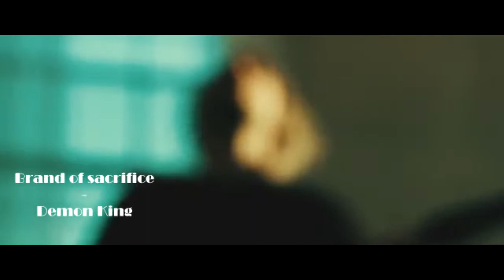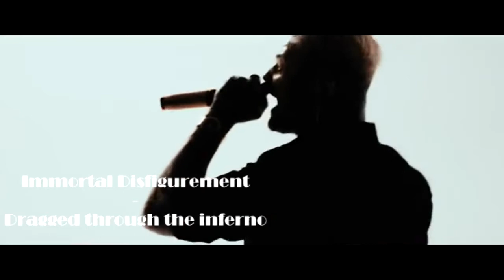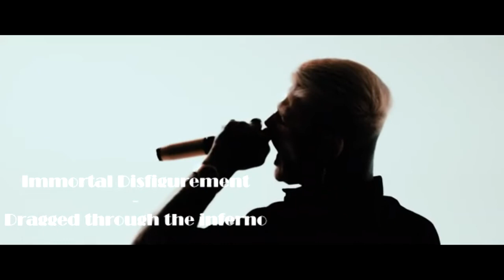Try not to headbang ( Neck breaking edition )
( I do noi own the rights of the songs and videos )

0:00 Hollow Front - Heritage
0:29 Wolf Skin - Let love die
1:14 Left to suffer - Burden
1:59 Brand of sacrifice - Demon king
3:07 Signs of the swarm - Cesspool of ignorance
3:42 Hollow prophet/Scumfuck - Scumprophet
4:38 Brand of sacrifice - Lifeblood
5:27 Lorna shore - To the hellfire
6:18 Immortal difigurement - Dragged through the inferno
7:54 Infant annihilator - The battle of yaldabaoth